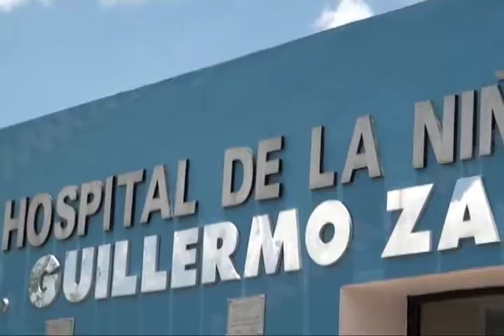Hospital de la Niñez Oaxaqueña se encuentran trabajando al 100%: SSO